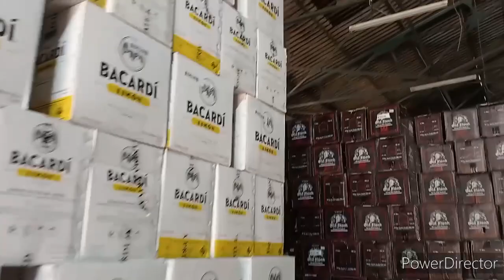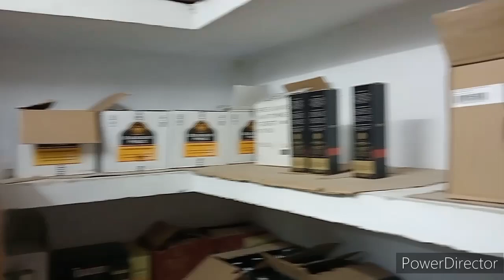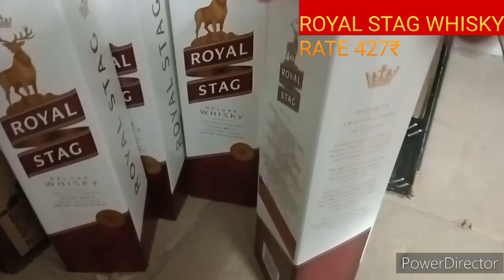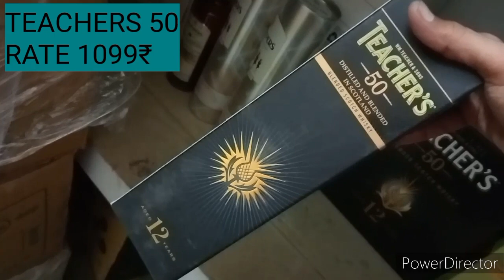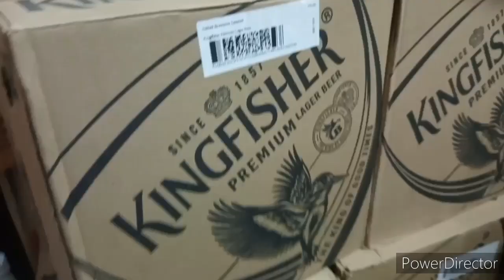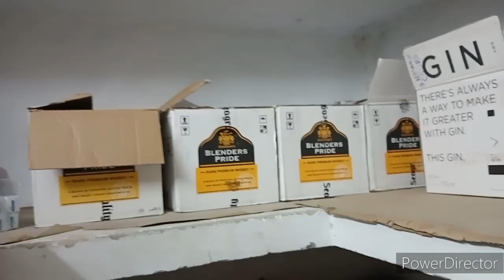आर्मी (ARMY CANTEEN) में शराब किस रेट में मिलती है llArmy CSD liquor 🥃 rate 2023ll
army liquor rate

army canteen me grocery kis rate me milta hai
link video